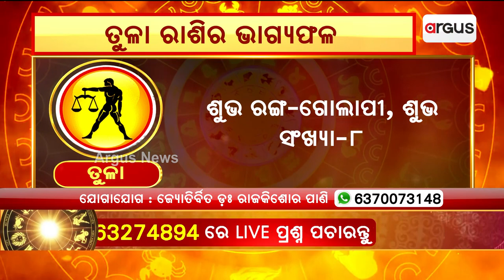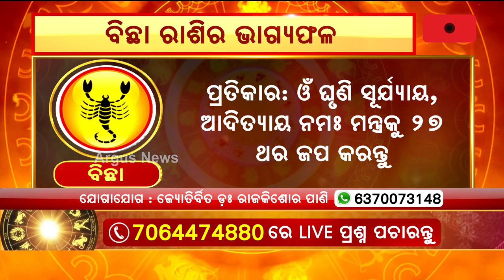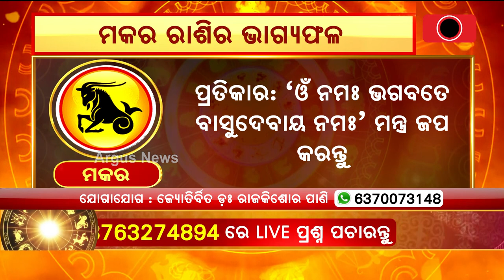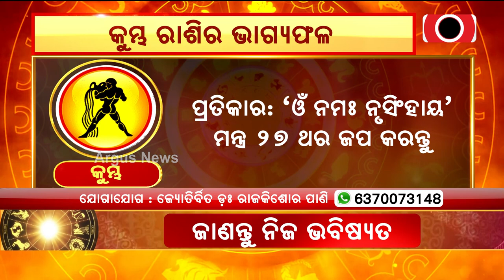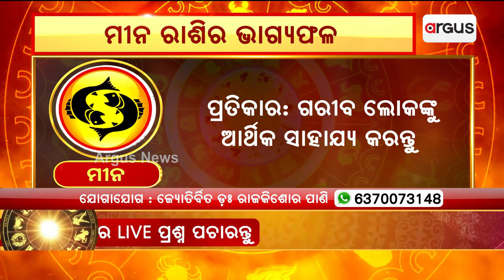30th September Horoscope | Libra To Pisces Astrology Prediction | Argus News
30th September Horoscope | Libra To Pisces Astrology Prediction | Argus News